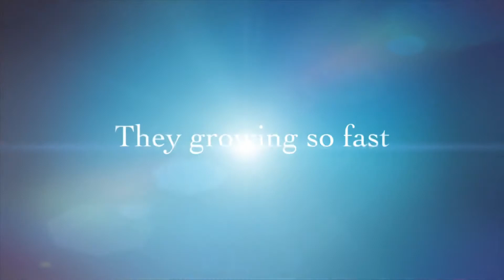STAFFORDSHIRE BULL TERRIER THE MOST BEAUTIFUL PUPPIES OF THE WORLD ❤️